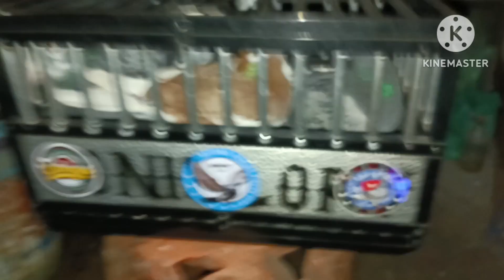10TH TRAINING SARIAYA QUEZON, MALAPIT NG MAKA PISA MGA BREEDER KO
10TH TRAINING SARIAYA QUEZON, MALAPIT NG MAKA PISA MGA BREEDER KO

YUN ANOTHER VIDEO NAMAN PO TAYO MGA KA SONIC

MGA KALAPATIDS KUNG BAGO KAPALANG SATING YOUTUBE CHANNEL WAG MONG KAKALIMUTANG MAG LIKE AT SUBSCRIBE AT PINDUTIN ANG BELL BOTTON PARA LAGI KANG UPDATED KAPAG NAGLABAS AKO NG MGA BAGONG VIDEO

SA MGA SUSUPORTA SAKING YOUTUBE CHANNEL MARAMING MARAMING SALAMAT PO

SANA WAG PO KAYONG MAG SAWANG MANOOD NG AKING MGA VLOG
SALAMAT SA SUPORTANG TUNAY PO

NEALSONICLOFT
KALAPATIDS
KALAPATI
DAGIT
RACINGPIGEON
PIGEONTIPS
NETOY
PIGEON
BIRD
BIHAG
FLYERS
BREEDERS
RAREPIGEON
ALAGANGMAGALING
DOVE
BIRDSOUNND
LAMBAT
TAIWANBIRD
OFFCOLORPIGEON
KARERANGKALAPATI
INAKAY
PIGEONFLYER
PIGEONBREEDER
SOUTHDERBYRACE
NORTHDERBYRACE
POOLING
REDBAR
BLUEBAR
CHECKERD
REDCHECK
GREZZLE
BATMAN
FREEFLY
TAGALOG
DAGITNAKALAPATI
LIGAWNAIBON
BIG LOFT
BIGTIMEFANCIER
PITCHON
LOFTFLY
PARONDA
SUMIBAT
XMAKINA
ALARCONLOFT
MADLALOFT
HOMING PIGEON
TROPANGKALAPATIDS